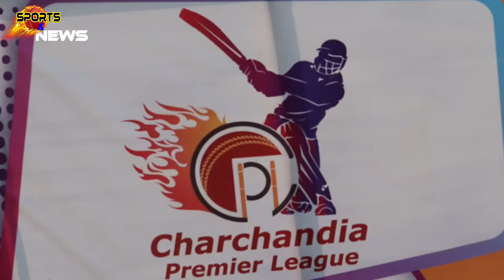CPL এর শিরোপা উঠবে কার হাতে। sports and news